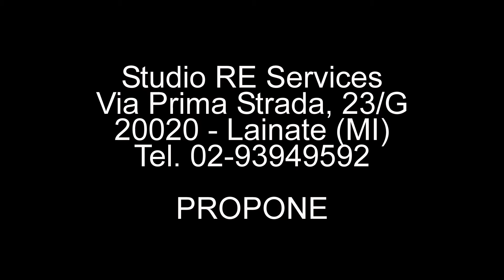Trilocale in vendita a Rho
Ampio trilocale con cantina e box singolo